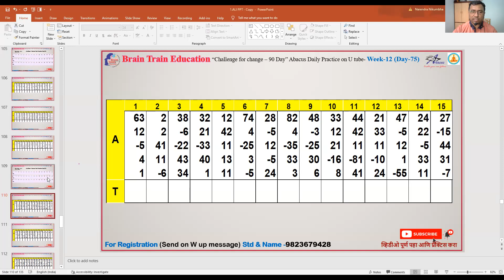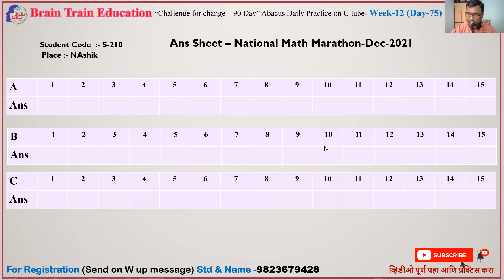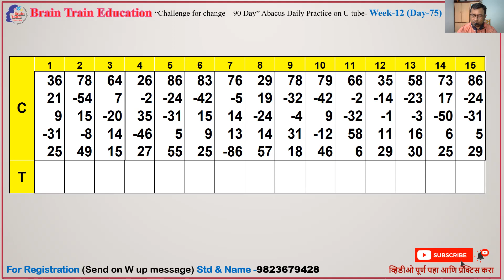Abacus Math Marathon Practice Paper -Class Day-75|अबॅकस वैदिक गणित फ्री शिकूया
Abacus Class Day-75 |CFC ९० दिवस |अबॅकस वैदिक गणित फ्री शिकूया |
 |तयारी "चॅलेंज फॉर चेंज" ९० दिवस रोज १५ मिनिट  |अबॅकस वैदिक गणित फ्री शिकूया | + 10 Formula